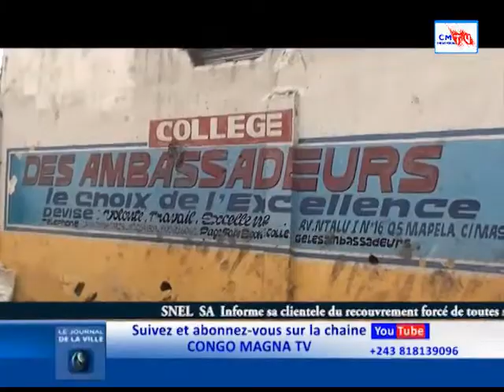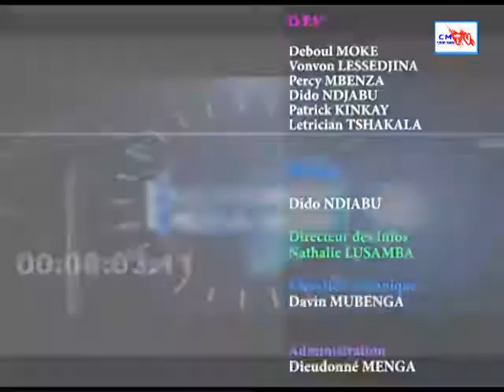JDV 26/7/21. LES TRAVAILLEURS DU TRANSCO ET LES ÉTUDIANTS DE L'UNIKIN EN COLÈRE